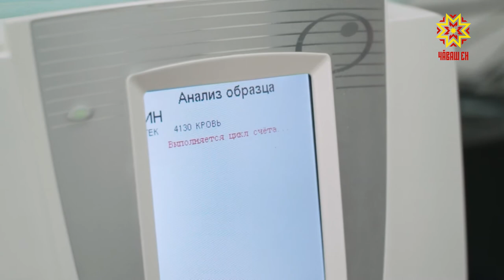Главная тема - наркомания в среде несовершеннолетних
Иностранные граждане, приезжающие в Россию на 90 дней и более будут обязаны пройти обязательное медицинское освидетельствование на отсутствие наркозависимости, об этом сегодня заявили в пресс-службе главного управления МВД России.